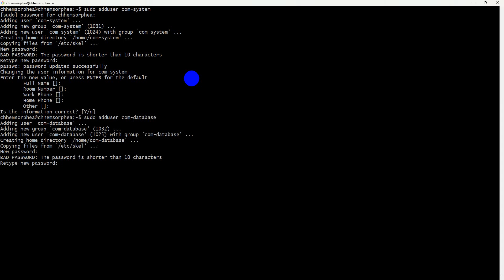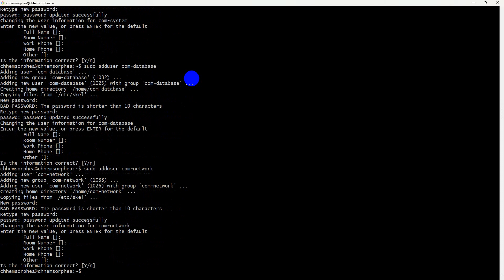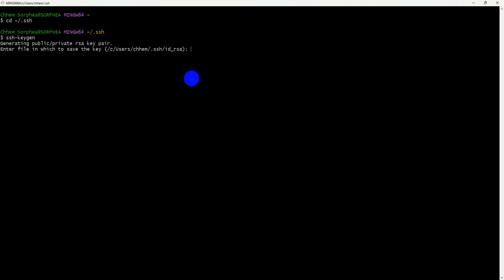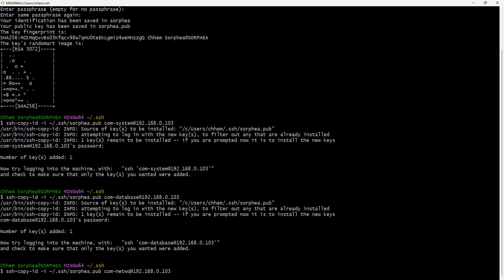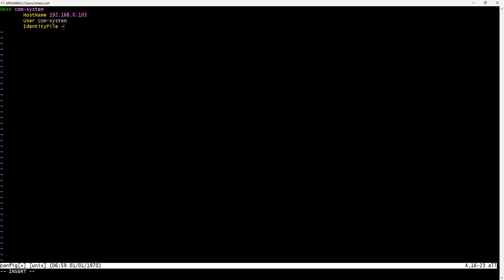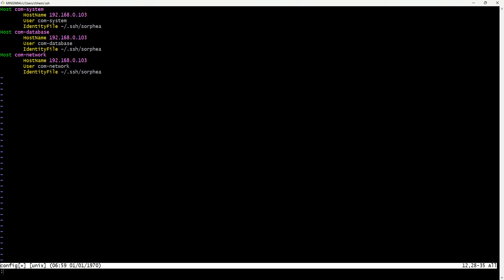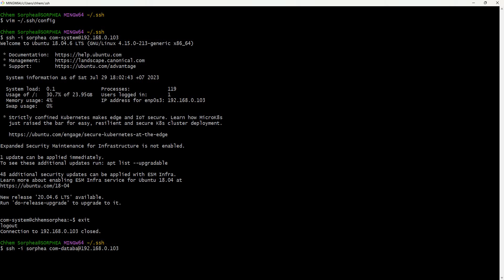Linux | Ubuntu Server | SSH Alias